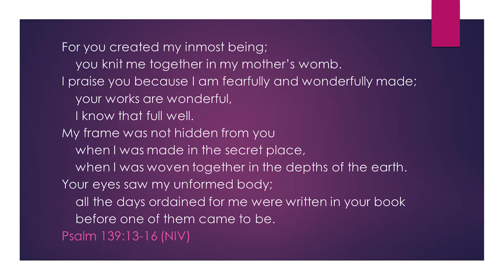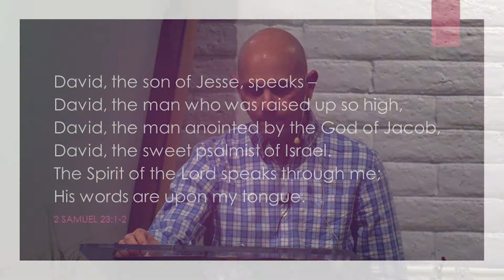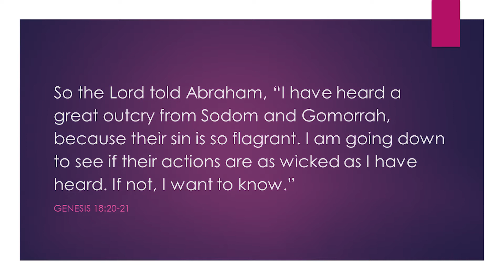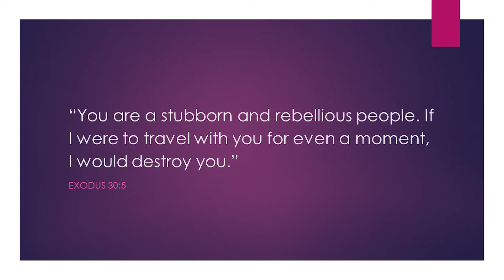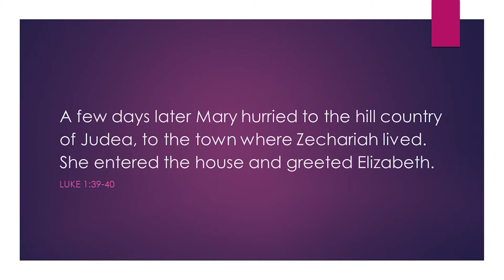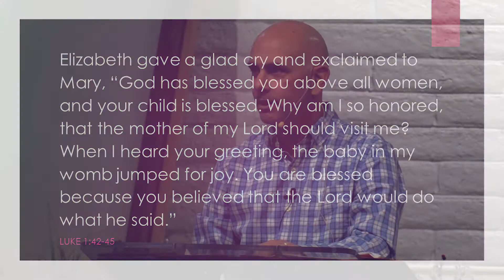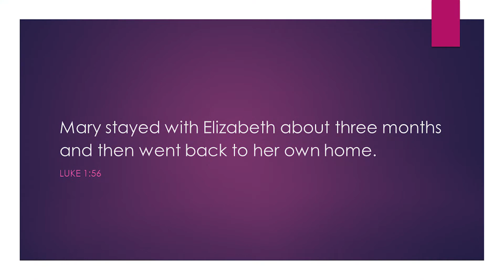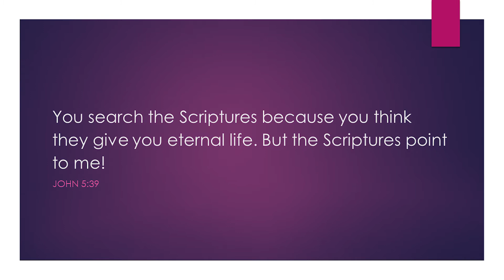Fearfully and Wonderfully Made 12/19/2021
12/19/2021 Associate Pastor Nathan Umbanhowar